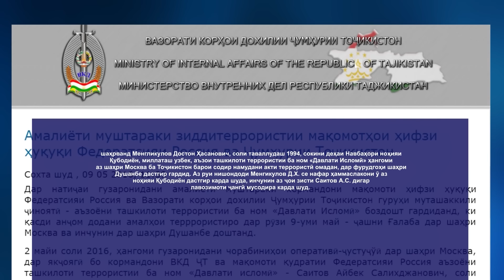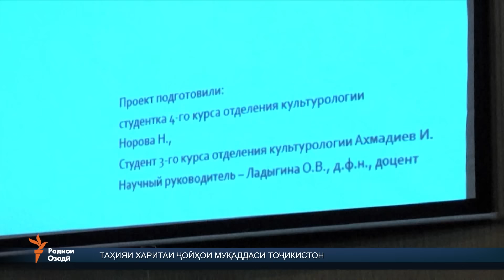Ахбори Тоҷикистон (09.05.2016)اخبار تاجیکستان .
Боздошти афроди мутттаҳам бо терроризм дар Маскаву Душанбе, ҷашни Рӯзи Ғалаба, дар пойтахти Тоҷикистон, арзёбии вазъи ҳуқуқи башари Тоҷикистон дар СММ,зиёрати сафири Канада аз Душанбе ва таҳияи харитаи маконҳои муқаддаси Тоҷикистон.